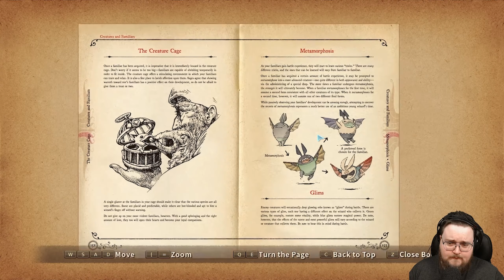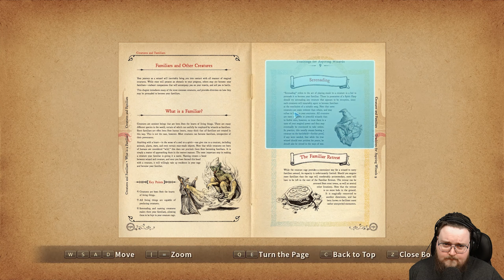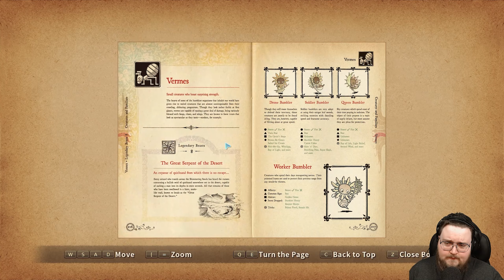Let's Play Ni no Kuni: Wrath of the White Witch Remastered (PC) - Part 33 - ArahorPlays